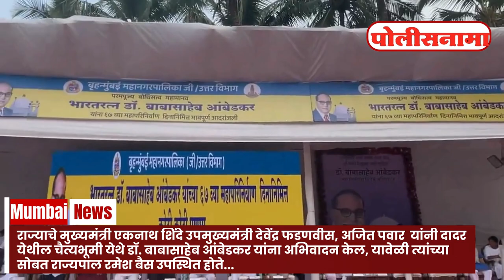मुख्यमंत्री एकनाथ शिंदे यांनी दादर येथील चैत्यभूमी येथे डॉ.बाबासाहेब आंबेडकर यांना अभिवादन केल#viral